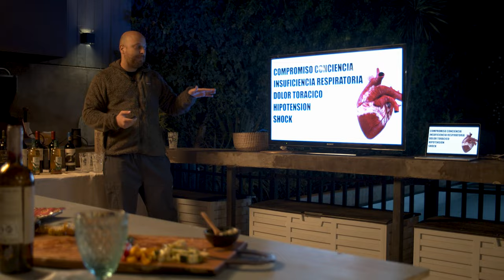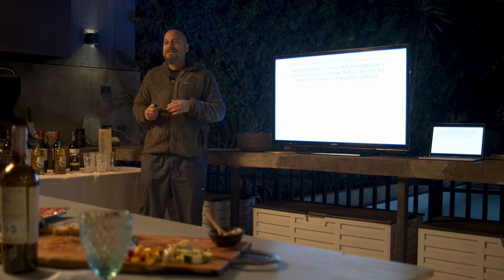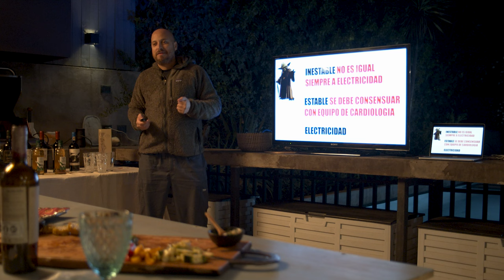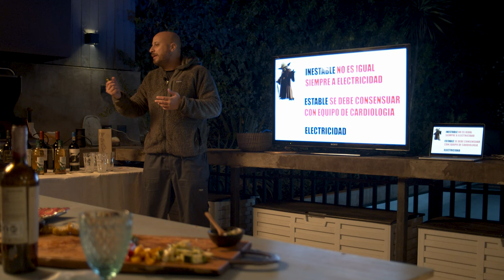Fibrilación auricular, manejo en urgencia.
La Fibrilación auricular es la arritmia mas frecuente en el ser humano, por lo mismo tiene un amplio espectro de presentación, lo que determina distintos enfrentamientos y manejos. En nuestro jornada privada de meet and greet, el El Dr Rey nos ilustra en como abordarla en el servicio de urgencia.

eMUE, OTEC en educacion en medicina de urgencia y emergencia
Accede a los cursos certificados de EducaMUE:

Educamue no esta vinculada al Programa de especialidad Universidad San Sebastian, si requieres informacion de este, accede a